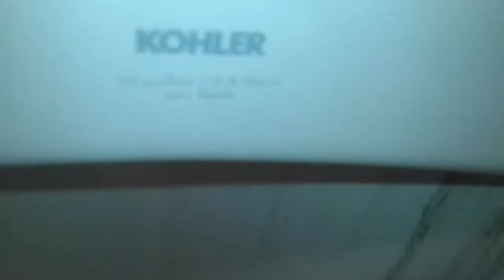175 : Kohler Fixtures At CVS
Fixtures :
1 Kohler Bardon Urinal
1 Kohler Highline Toilet

Sevierville, TN